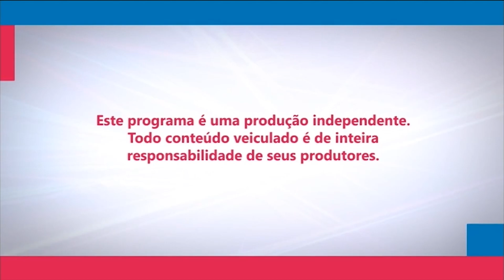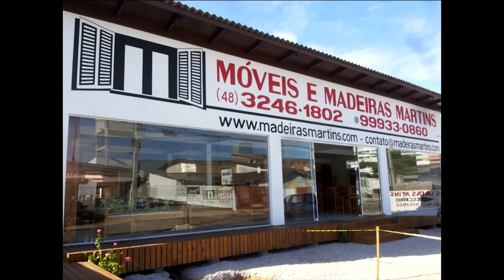PRIMER TV HD - PROGRAMA SHOW DA TARDE 09/01/2019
APRESENTAÇÃO: TADEU SOARES, RONALDY LEMOS, LIEDE, RUTE DE JESUS, RAIMUNDO NONATO.